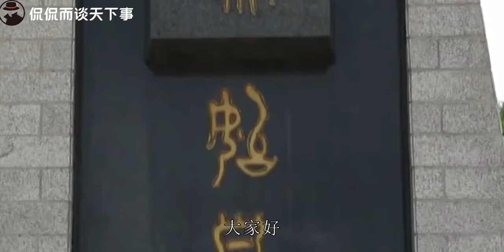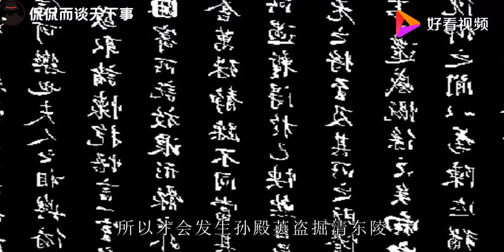大清都亡了，为什么还有人守皇陵，又是谁给守陵人发工资？